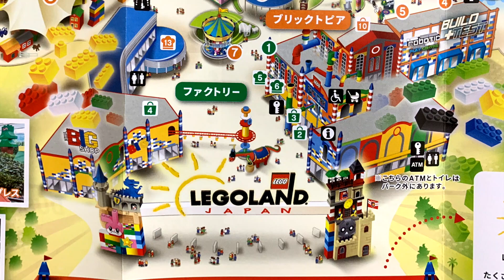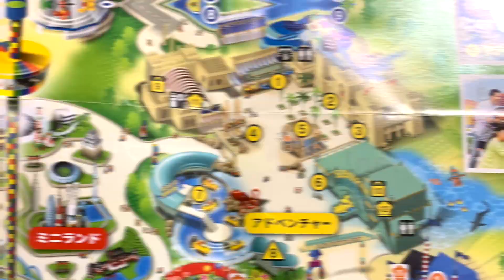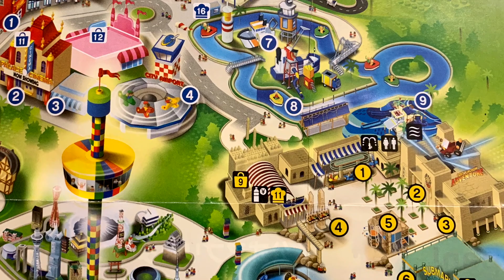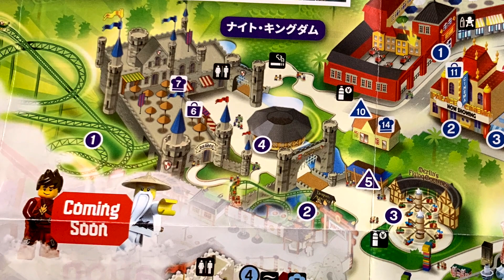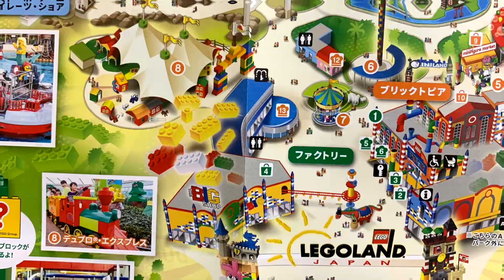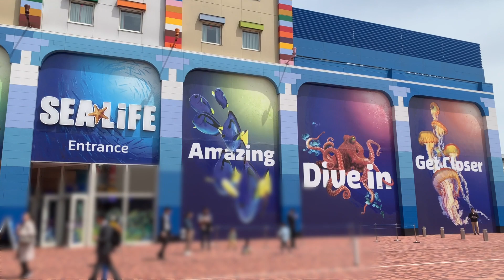名古屋レゴランド・パーク内を一周【名古屋ぶらり旅15】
名古屋ぶらり旅パート15

今回は、2017年4月にオープンした
レゴブロックのテーマパーク内を
以下のエリア順で左回りに一周！

0:43 ファクトリー（FACTORY）
1:28 ブリックトピア（Bricktopia！）
2:14 アドベンチャー（ADVENTURE）
3:49 レゴ・シティ（LEGO・CITY）
6:06 ナイト・キングダム（Knight's Kingdom）
7:22 レゴ・ニンジャゴー・ワールド（LEGO NINJAGO World）
7:35 パイレーツ・ショア（PIRATE SHORES）
8:59 ブリックトピア（Bricktopia！）
9:28 ファクトリー（FACTORY）

※2019年4月末に行きましたが、
　動画作成遅れておりました。m(_ _)m

　2019年7月に新エリア
　NINJAGO WORLDオープン前の
　内容になります。

お子さんとのお出かけやデートで
パーク内を回る際の予習にどうぞ♪